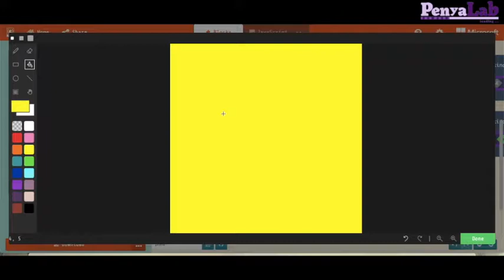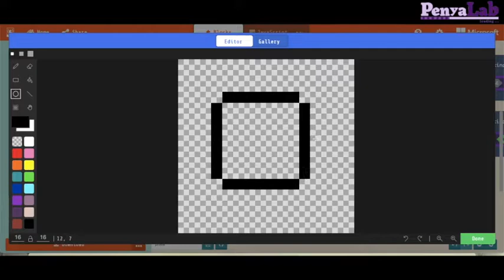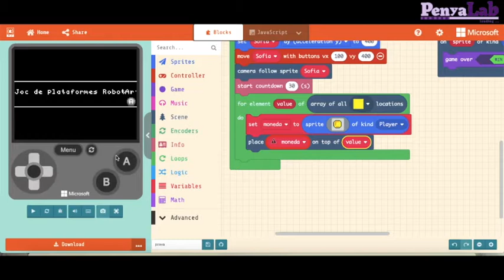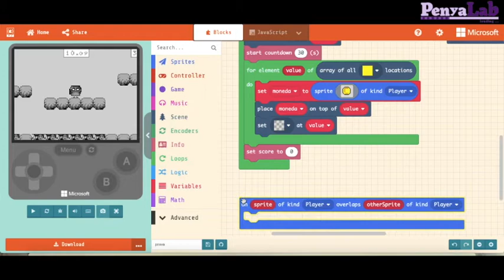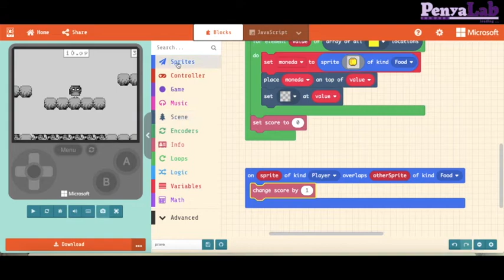Makecode Arcade - Guanyar punts